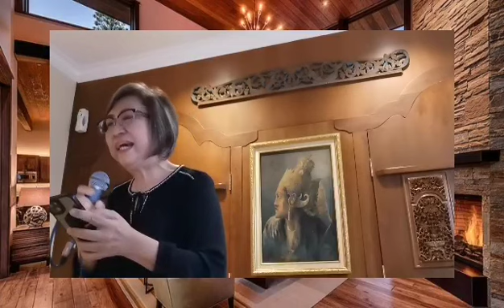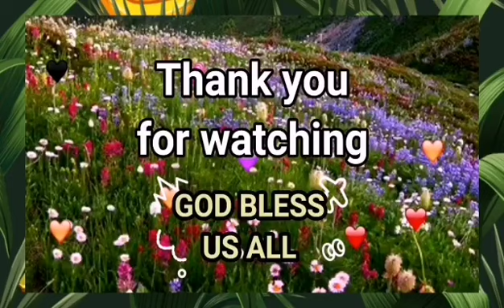Ada 3 Adven. Selain Adven menyambut kelahiran Yesus Kristus, masih ada 2 Adven.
Tiga Makna Adven.
Arti Adven.